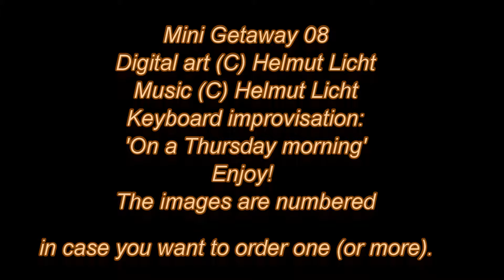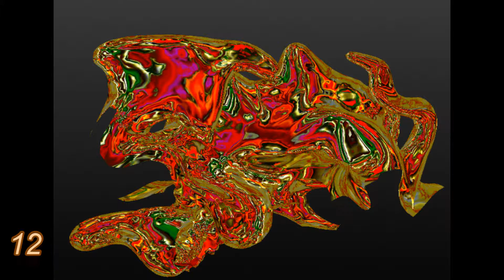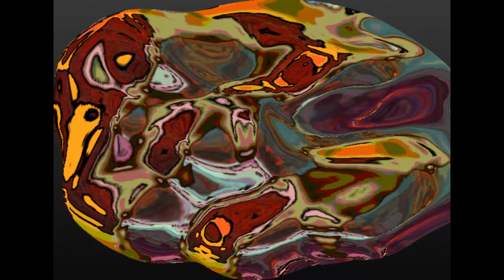Mini Getaway 9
You will see 56 of Helmut's latest digital art pieces while you listen to him imrovising on his music work station. Images are numbered for easy reference.